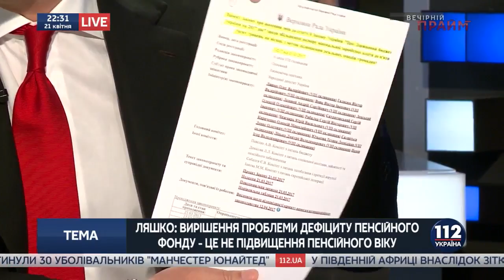Ляшко: Підвищення податків - зло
Народний депутат України, лідер опозиційної фракції Радикальної партії Олег Ляшко переконаний, що в жодному разі не можна підвищувати податки для бізнесу.